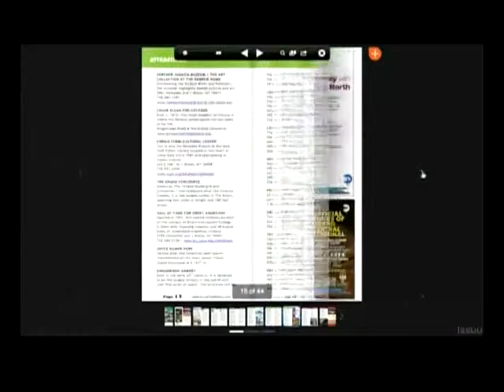BronWorks Youth Power Summit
Sherrise Palomino from our Adolescent Development Program and ‪Bronx‬ youth leader Florence Nkrumah appeared on the BronxNet Open television show.  They discussed BronxWorks' upcoming Youth Power Summit, which will have youth-led workshops about how teens can empower themselves and their community.